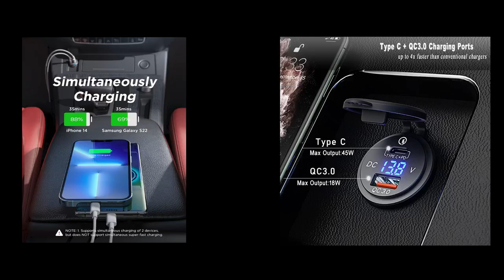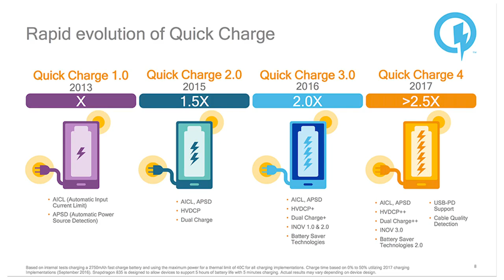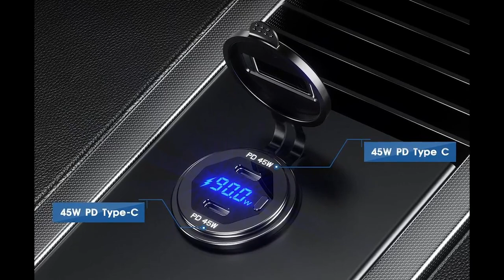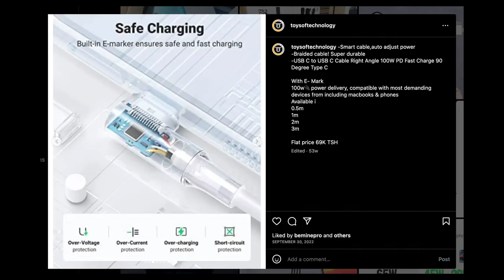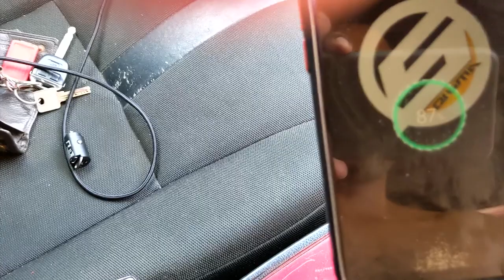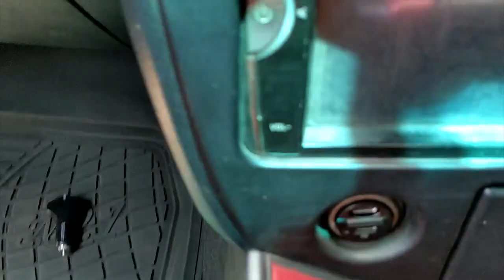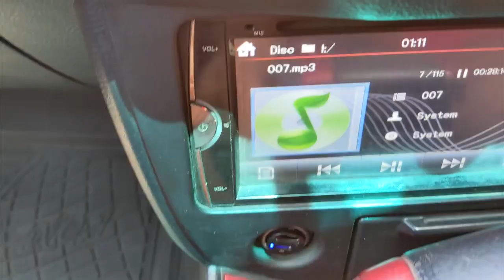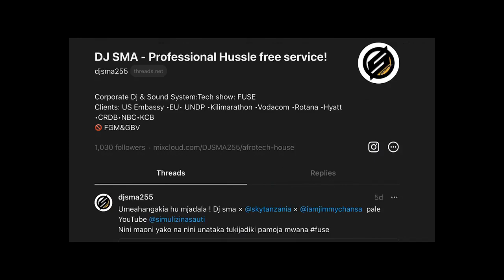Fuse Tech: Usije kulipua iPhone au Android yako unapocharge kwenye gari, fahamu protocol